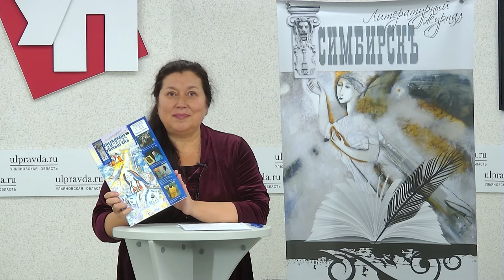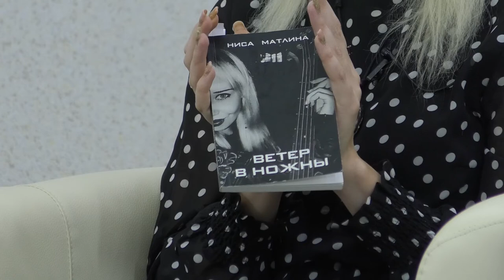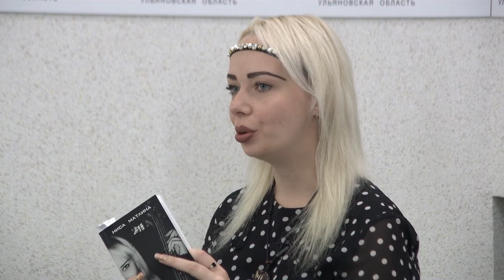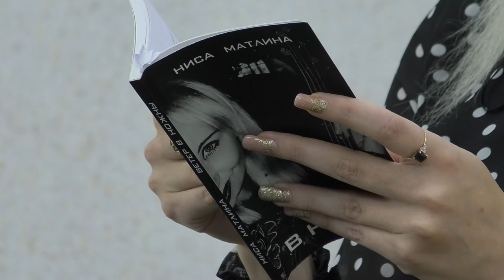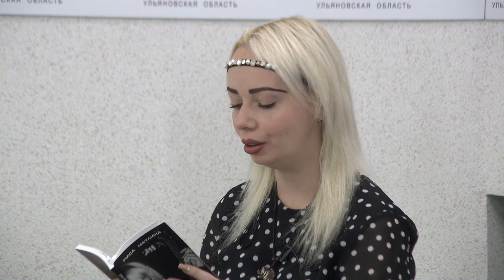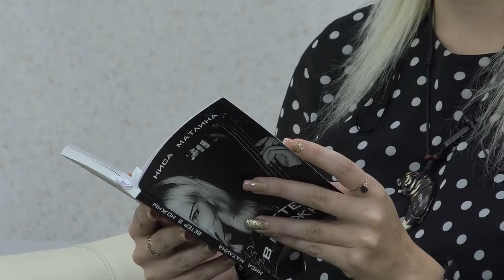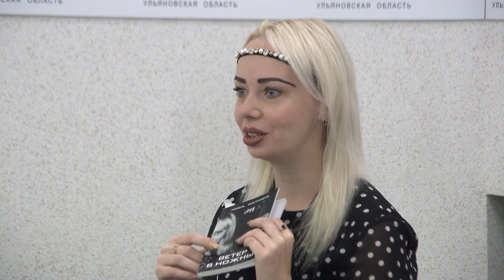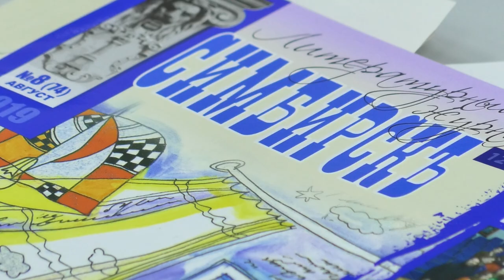Литературная гостиная. Ульяновская поэтесса Анисья Матлина о творчестве и вдохновении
Анисья Матлина – лауреат конкурса «Первая роса» в номинации «Поэзия». Молодая девушка закончила историко-филологический факультет Педагогического университета. Именно годы учебы в университете девушка считает началом своего творческого пути, несмотря на то, что писать начала с ранних лет.